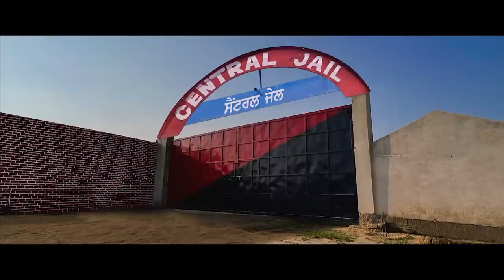Best Movie Clip !! | Sweetaj Brar | Tarsem Paul | Sidhu Moose Wala | Pardeep Brar | Yaad Grewal